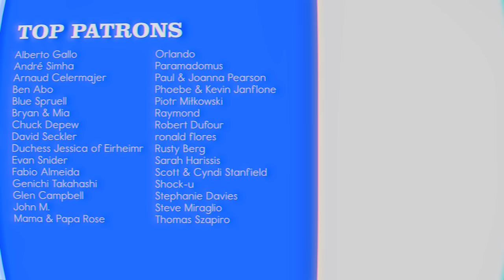💥An epic French tune💥 Angélique 💋 POMPLAMOOSE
We got to work with TWO of my favorite producers on this track. The day of the session, Philip Etherington helped direct the musicians and figure out the flow of the song. And then Jeremy Most worked his magic on post-production and mixing.

Angélique is an original song by Pomplamoose.

MUSICIAN CREDITS
Vocals: Nataly Dawn
Synth: Jack Conte, Swatkins
Guitar: Brandon Bae
Bass: Joe Ayoub
Drums: Rob Humphreys
Organ: Jake Sherman
BGVs, guitars, organ, piano, percussion, strings, samples: Jeremy Most

AUDIO CREDITS
Engineer: Bill Mims
Assistant Engineer: Eddie Roberts
Backline Tech: Alex Minney
Studio Producer: Philip Etherington
Mix/Post-Production: Jeremy Most
Master: Will Borza

VIDEO CREDITS
Director: Dom Fera
DP: Austin Hughes
Cam Op: Anthony Liechti
G&E Swing: Pat Le
Video Editor/Colorist: Dominic Mercurio

Recorded at The Village Studios in Los Angeles.

Lyrics (French / English)
Allez / Come on
Regarde-moi / Look me
Dans les yeux / In the eyes
Si t’as pas peur / If you’re not afraid
Mais si t’as peur de tout / But of course you’re afraid of everything
Je suis ton ennemi mortel / I am your mortal enemy
Mais Sainte Vierge / But Holy Virgin
Quand tu iras au ciel / When you get to heaven
Tu penseras à moi / You’ll think of me
En te touchant / When you touch yourself
Oh oui / Oh yes
Angélique / Angélique

Angélique / Angélique
Si je t’embête / If I bother you
C’est pas pour être / It’s not to be
Méchant mais non / Mean, of course not
C’est parce que ça me ronge / It’s because it gnaws at me
Ton innocence impénétrable / Your impenetrable innocence
C’est moi le diable / I’m the devil
Mais quand tu iras au ciel / But when you get to heaven

Angélique / Angélique
Sauve-moi / Save me

Alors vas-y / So let’s go
Donne-moi ta main / Give me your hand
Fais voir ton rêve Américain / Show me your American dream
Ton pouvoir utopique / Your utopian power
Mais je dois te dire / But I have to tell you
Que la perfection fais pas jouir / Perfection won’t get you off
Et quand tu iras au ciel / And when you get to heaven
Alors quand tu iras au ciel / So when you get to heaven